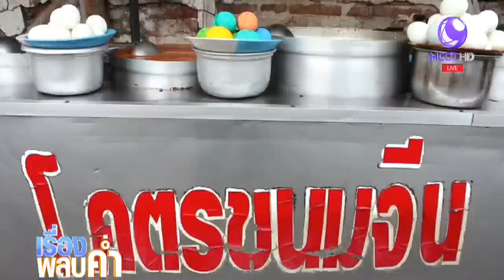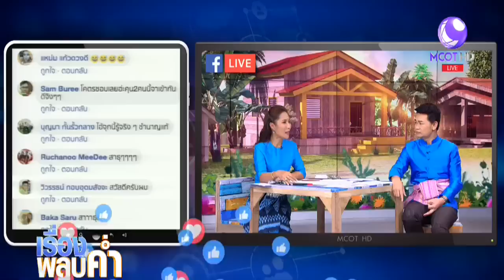ร้านโคตรขนมจีน ยกผักมาทั้งแปลง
ใครที่ชอบกินขนมจีน ข้าวราดแกงรสเด็ดเข้มข้น ต้องไปร้านนี้ มีเมนูอาหารครบทั้ง 4 ภาค หน้าตาน่ากิน ที่สำคัญทุกวันจะมีผักกว่า 20 ชนิด แทบจะยกแปลงมาวางเรียงยาวบนโต๊ะ เลือกกินได้สบายใจ แบบไม่มีอั้น